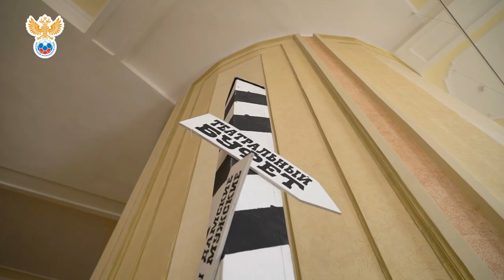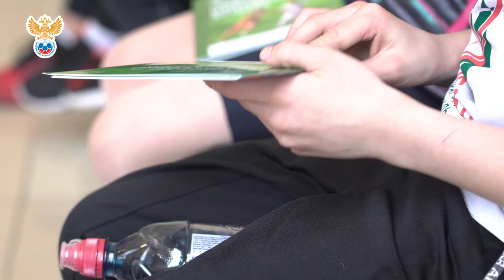Сергей Безруков принял участие в презентации "Локобола-2019" | РФС ТВ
23 апреля в Московском Губернском театре прошла презентация и пресс-конференция XIII международного детского футбольного фестиваля "Локобол - 2019 - РЖД", посвященного 45-летию Байкало-Амурской магистрали и приуроченного к Году театра в РФ.

Особым гостем презентации стал народный артист РФ, художественный руководитель Московского Губернского театра Сергей Безруков.